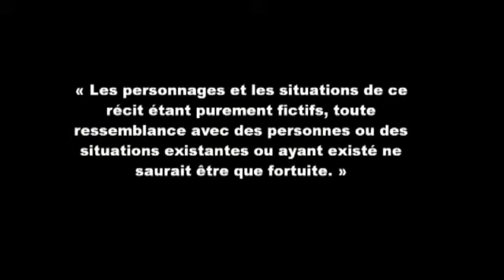Comme le roi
Christophe Michel
Comme le roi nouveau mix par Patrice Locci
Paroles: Jean-Christophe Roques (Christophe Michel)
Choeurs: Sabrine Tollis/Patrice Locci/Christophe Michel
Video: supinfocom arles droits gérés par premium animation